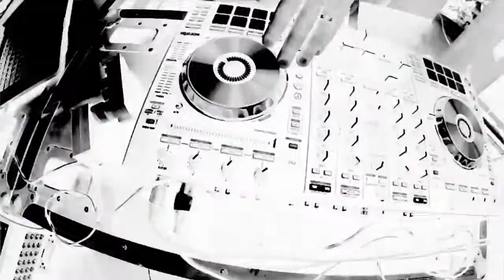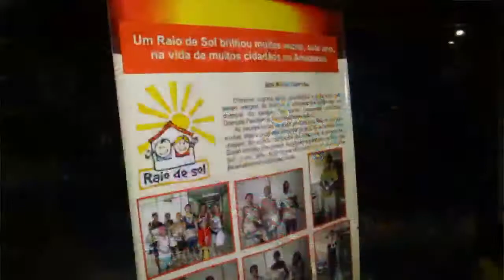Zappeando | 1º ep. de Meninas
Pra quem ainda acha que console é comandado apenas por meninos, está muito enganado! Acompanhe na mais nova série do Zappeando, Meninas